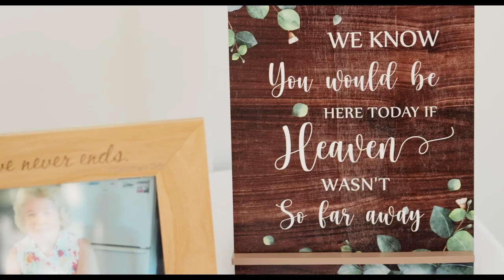Bartow Wedding Videographer at Scars Farm- Samantha and Nicholas